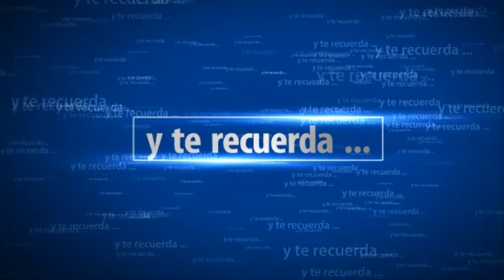Bloodborne | Ludwig el maldito | la espada sagrada | SeriesRol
Del DLC Antiguos cazadores de Bloodborne aquí teneis el primer Boss de La pesadilla del cazador, Ludwig el maldito y como conseguir la espada sagrada.

SeriesRol Gameplay. Canal de Series de videojuegos en español, especializado en DEMON'S SOULS, DARK SOULS, DARK SOULS II, DARK SOULS III, Lords of the fallen, Dragón Dogma Dark Arisen, BLOODBORNE, Resident Evil, Primal, Shadow Man, juegos clasicos, etc. Guias y soluciones de Juegos de rol,  acción rpg, terror y  juegos de fantasia.